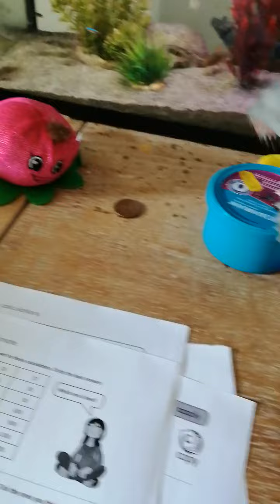Shark puppet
Shark